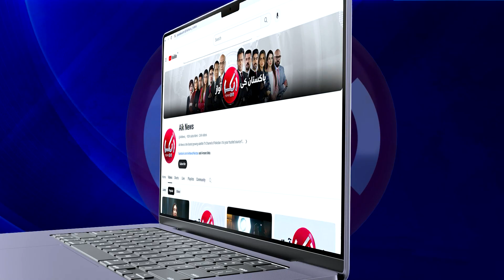Fawad Khan Spotted with Indian Actress | What Were They Up To? | Aik Entertainment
Welcome to Aik Entertainment! 🎉

Get ready to dive into a world of endless fun and excitement with Aik Entertainment! Whether you’re looking for the latest trends, laugh-out-loud moments, or just a great way to unwind, our channel has something for everyone.

What We Offer:

Trending Content: Stay up-to-date with the hottest trends, viral challenges, and the newest happenings in the entertainment world.
Comedy & Skits: Enjoy a hearty laugh with our original comedy sketches, parodies, and humorous takes on everyday situations.
Music & Dance: Groove to the beats of fresh music, dance routines, and covers of your favorite songs.
Reviews & Reactions: Get our take on the latest movies, TV shows, and games with fun reviews and genuine reactions.
Behind-the-Scenes: Go behind the scenes with exclusive looks at how your favorite entertainment content is made.

Watch Online Aik News TV:
   • 𝐋𝐈𝐕𝐄 Aik News | Latest News Headlines...

1) Direct Line
2) Breaking Barriers with Malick